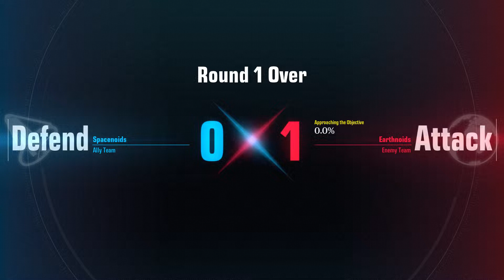Heoric's Randoms! (Gundam Evolution) Two Types of Pain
And I'm feelin them both! Sometimes life decides to deal ya a double dose of hurt and sometimes ya just gotta clean off your plate and pray they don't serve ya more.